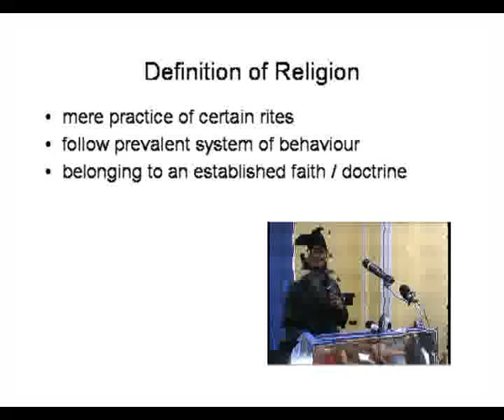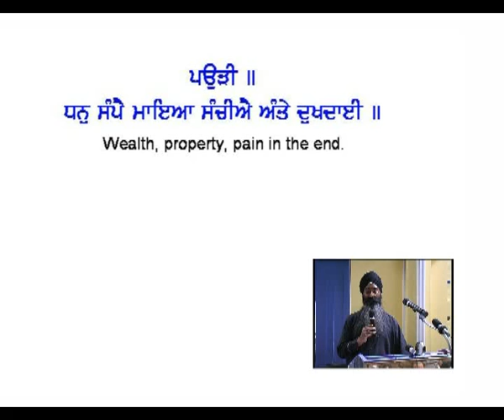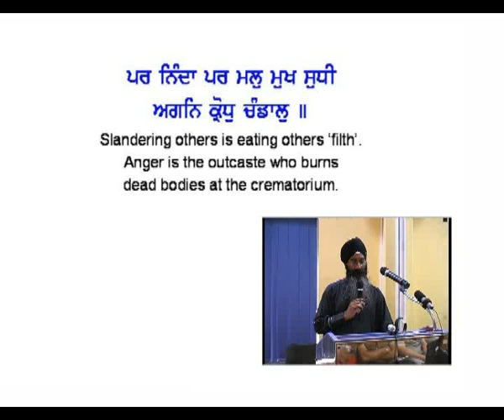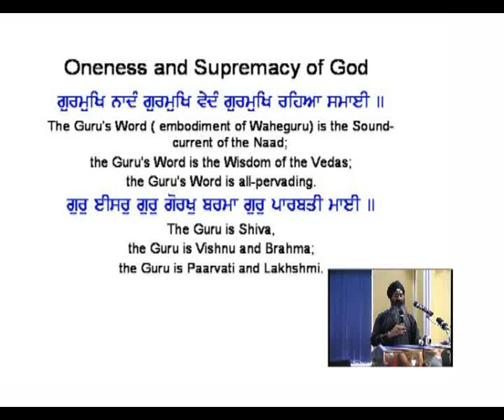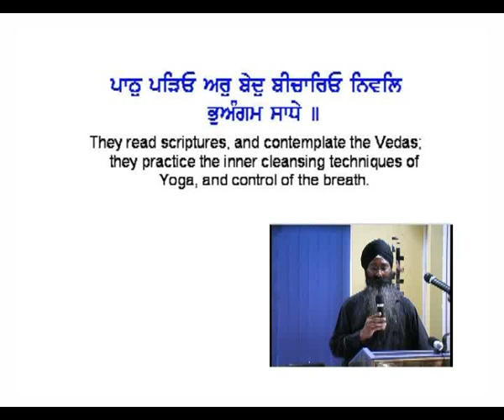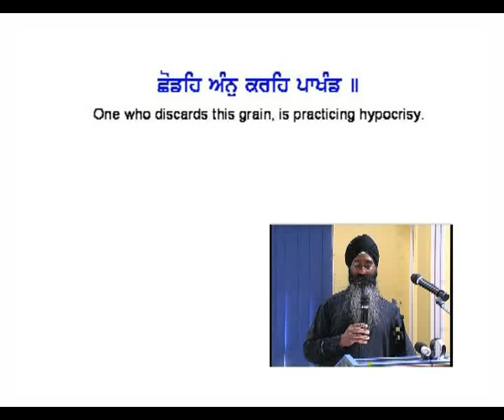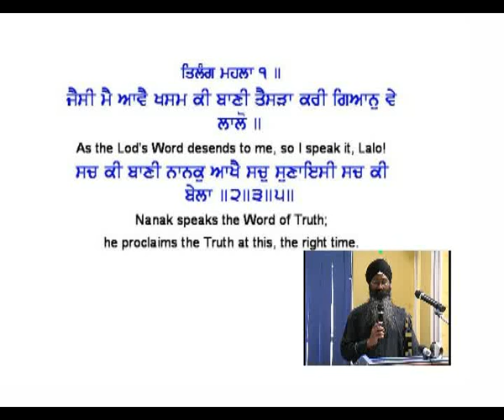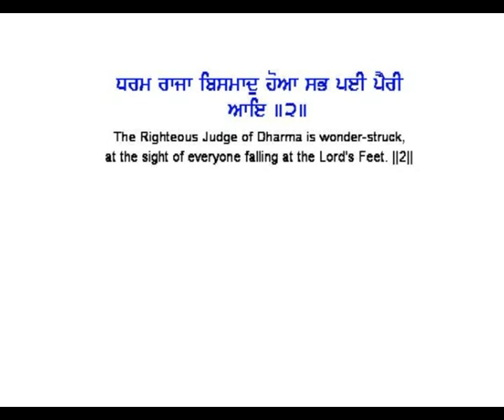Khalsa Camp - Uniqueness of Sikhism - Dr Dupinder Singh - Sikh Lecture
Video of Dr Dupinder Singh from Khalsa Camp 2005 which took place in UK.